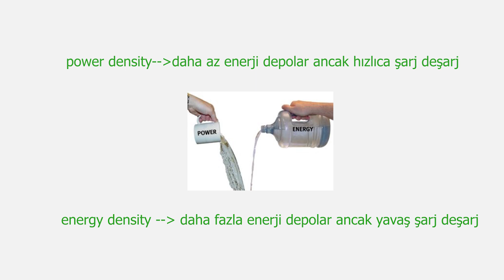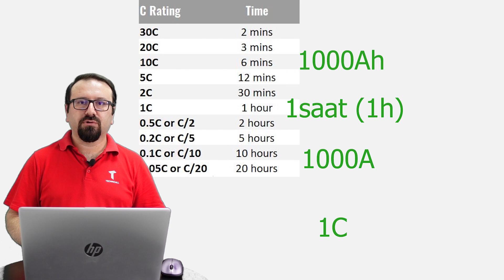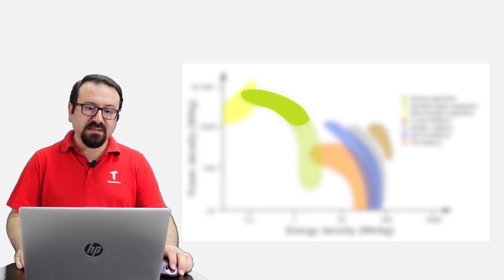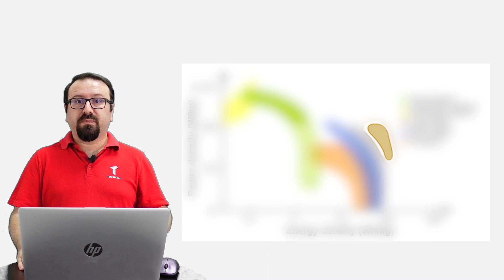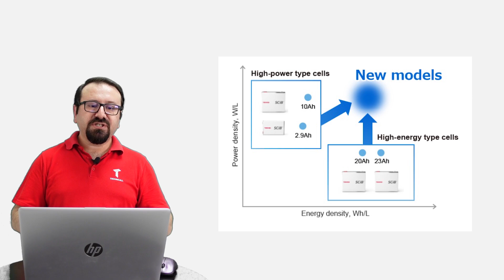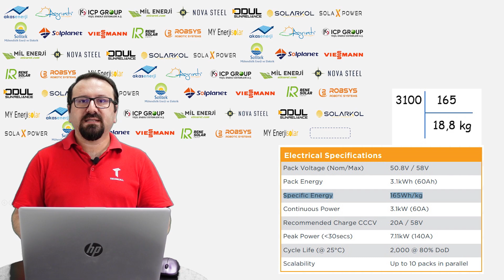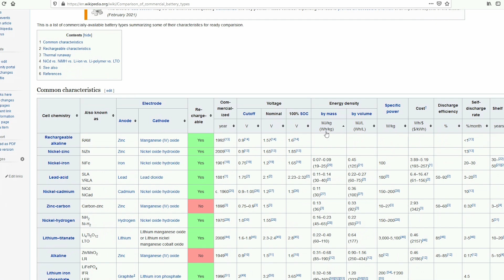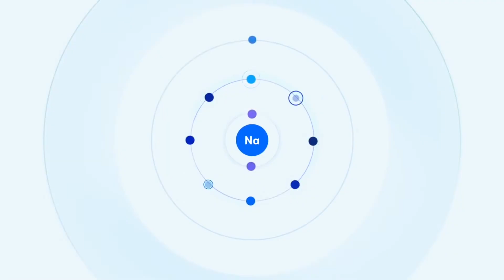enerji yoğunluğu güç yoğunluğu nedir? power density energy density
00:00 Enerji depolama
00:25 enerji yoğunluğu ve güç yoğunluğu nedir
02:13 c rate nedir
05:36 toshiba batarya modelleri
10:18 catl sodyum iyon bataryalarını tanıttı

Enerji yoğunluğu güç yoğunluğu nedir
Enerji depolama konusu gün geçtikçe önemini arttırıyor. Depolama maliyetlerinin düşmesi ve farklı teknolojilerinde devreye girmesi ile satın alınabilir seviyelere hızlıca ilerlediğini söyleyebilirim. Batarya teknolojilerinin nereden gelip nereye gittiğini anlamak adına enerji yoğunluğu(energy density) ve güç yoğunluğu(power density) terimleri bize çok yardımcı oluyor. Enerji yoğunluğu güç yoğunluğu nedir? Hızlıca ve özet olarak anlatayım.

Enerji yoğunluğu
Wh/kg olarak karşımıza çıkar. Her bir kilogram içerisine ne kadar enerjiyi depolayabildiğinizi belirtir. Örneğin LiFePO4 veya LFP olarak piyasada çokça görebildiğimiz Lityum demir fosfat bileşenli akülerin ortalama enerji yoğunluğu 110Wh/Kg dır. Bu bilgi bizim için neden önemli? Evimizin veya ticarethanemizin ihtiyacı olan kWh günlük ihtiyacı hesapladığınızda ( Elektrik faturasında yazan değerdir en basitinden) batarya grubumuzun ağırlığı ne olacak sorusunu cevaplar.

Örnek ; ayda 100TL fatura ödüyorsunuz ortalama günlük tüketim 3.5kWh tir.
Lityum batarya kullanalım 110Wh/kg enerji depolayabilmekte..
3.5kWh = 3500Wh / 110Wh/kg yaklaşık 32kg batarya ağırlığı olacaktır.( dış kasasının ağırlığını dikkate almadık)
Tabi ki alınan batarya kapasitesinin tamamını kullanmıyoruz veya enerji dönüşümlerindeki kayıplarda depolama aktif kapasitemizi düşürecektir. Bu örnekle sadece konunun mantığını anlatmaya çalıştım. Doğru akü hesaplaması çok detay isteyen bir konudur.

Güç yoğunluğu
W/kg olarak karşımıza çıkar ve depolanan enerjinin ne kadar güçte şarj veya deşarj edilebileceğini bize gösterir.
Örneğin bir süper kapasitörün güç yoğunluğu(W/kg) yüksektir. Hızlıca şarj ve deşarj edilebilir. Öte yandan Enerji yoğunluğu düşüktür(Wh/kg) bu yüzden içerisine çok fazla enerji depolayamaz.
Bir lityum batarya ise bir süper kapasitöre göre daha az güç ile şarj deşarj olur ancak enerji depolaması çok daha fazla olur.
Kurşun asit tabanlı aküler ise şarj deşarj güçleri  süper kapasitörlere göre çok düşük ve enerji yoğunluğu açısından da lityum bataryalara göre düşüktür.

C rate nedir?
Örneğin 100Ah batarya 1 saat boyunca 100A veriyorsa bu durum 1C olarak ifade ediliyor. Bir başka örnek 1000Ah batarya şarj veya deşarjı C/20 veya 0.05C olarak belirtiyorsa 50A anlamına gelmektedir.
Bataryaların hangi şarj veya deşarj akımında olacağını anlayabilmemizi kolaylaştıran bir değerdir.